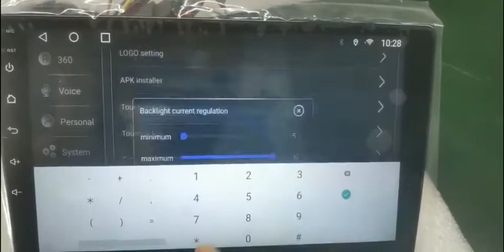Android player Backlight setting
If your screen is flickering, please change backlight setting.